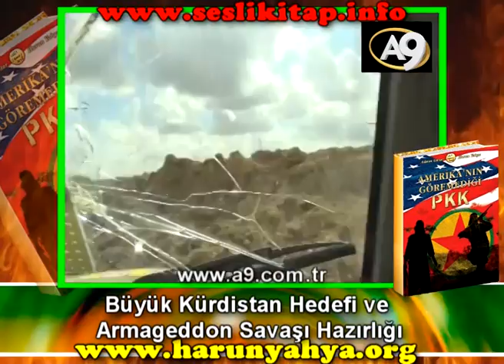Büyük Kürdistan hedefi ve Armageddon Savaşı Hazırlığı